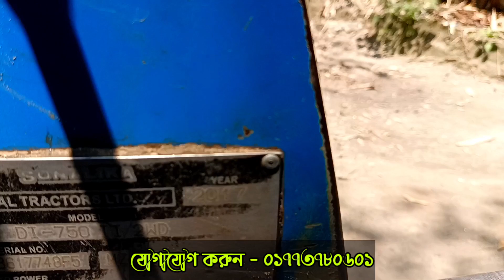Sonalika Di 750 for sale | ট্রাক্টর trolley তে সুন্দর চলবে | New Vlogs | Jr tractor bd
JR Tractor BD is a popular youtube channel in bangladesh. JR Tractor BD team travels or vlogs all over the country gathering stories of people engaged in agriculture,Tractor, Tractor farming, etc.

The owner & founder of this Channel is Zahangir Alom For any kind of information please contact this WhatsApp or imo number 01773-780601